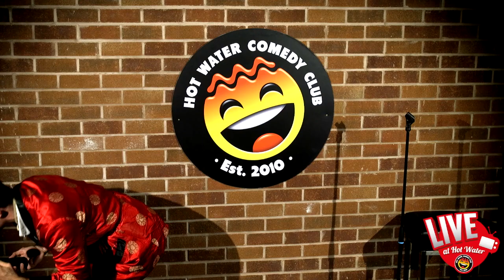Troy Hawke | Bingo